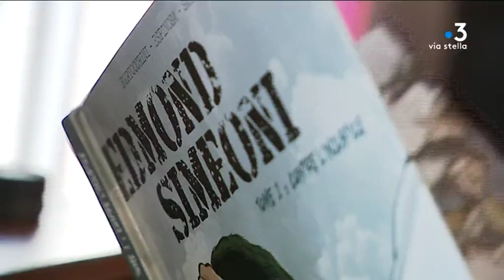BD Edmond Simeoni